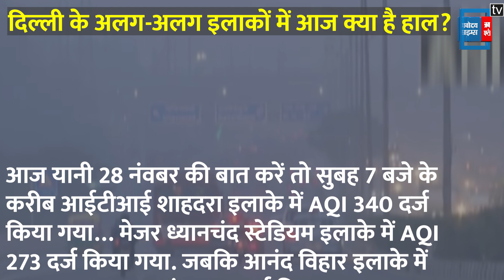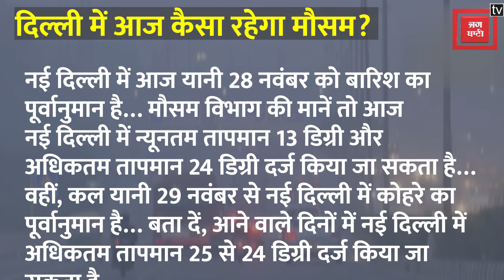DELHI POLLUTION: बारिश के बाद भी दिल्ली में कम नहीं हुआ प्रदूषण,पर्यावरण मंत्री ने मीडिया से की बात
देश की राजधानी नई दिल्ली में सोमवार को मौसम में बदलाव देखने को मिला. देर शाम दिल्ली-एनसीआर के कुछ इलाकों में बारिश दर्ज की गई जिसने प्रदूषण से थोड़ी राहत जरूर दी थी, लेकिन आज यानी 28 नवंबर की बात करें तो वायु गुणवत्ता सूचकांक यानी एयर क्वालिटी इंडेक्स (AQI) बेहद खराब श्रेणी में दर्ज किया गया है. बता दें कि नई दिल्ली में मौसम का ये बदलाव पश्चिमी विक्षोभ यानी वेस्टर्न डिस्टर्बेंस के असर से देखने को मिला है. …मौसम को लेकर दिल्ली के पर्यावरण मंत्री गोपाल राय ने क्या कुछ बोला सुनिए.